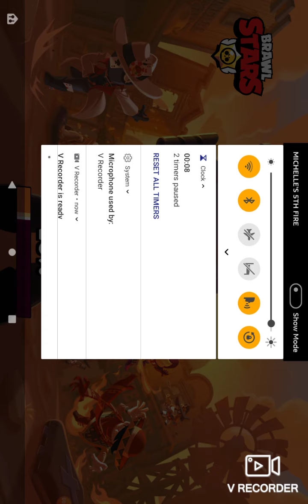Brawl stars Episode1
@KairosGaming  and @orangejuice Thank you for inspiring this series This will be my 1st brawl stars video and I will try to post them weekly Hope you enjoy